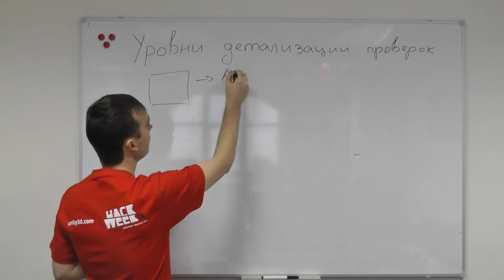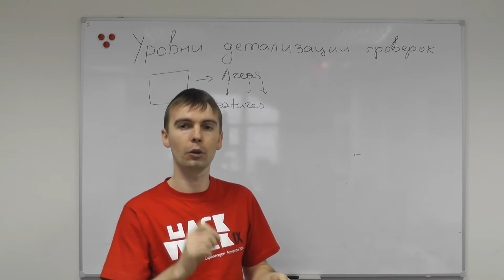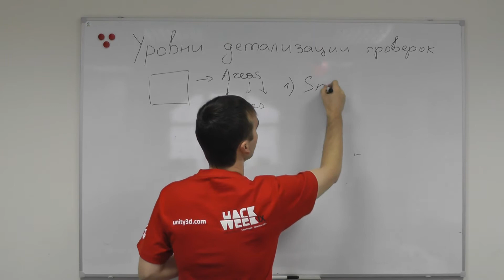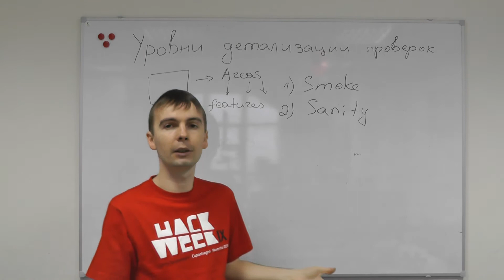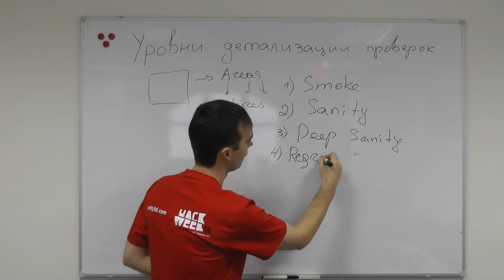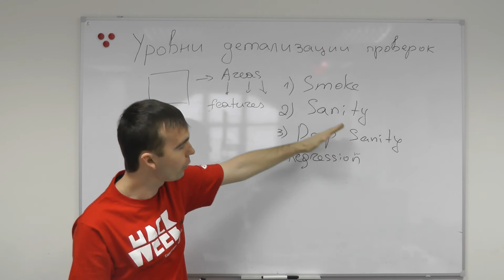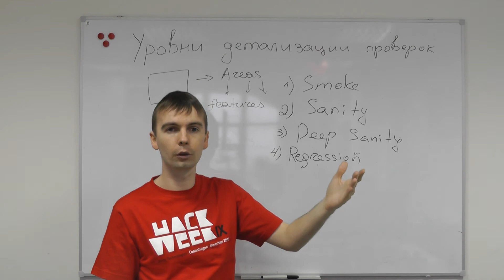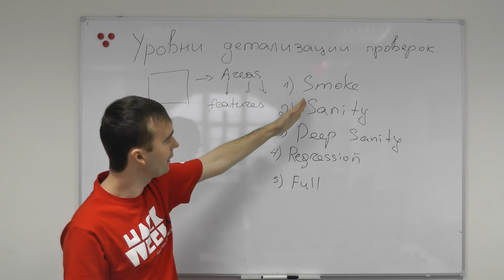Уровни детализации проверок (Тестирование ПО)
Какой-то там по счёту ролик о тестировании программного обеспечения, сегодня мы прикоснёмся к таким понятиям как smoke, acceptance, sanity, deep sanity, regression, full.